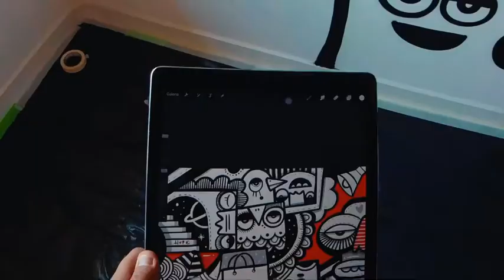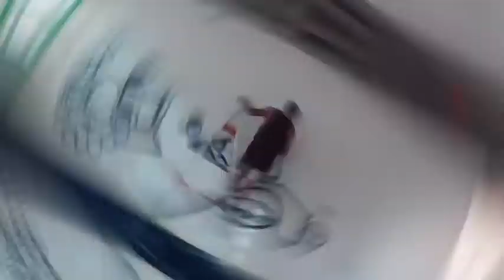Elvis Mourão X Privalia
Confira como foi a criação dos 2 painéis que fiz na Privalia -  A Privalia é outlet líder em moda online
e foi fundada em Barcelona em 2006, por José Manuel Villanueva e Lucas Carné. Hoje é líder no seguimento e esse ano faturou mais de um bilhão em vendas on-line 🤜🏽🤛🏾 tamojunto privalia elvismourao agradeço a Anne Reis, Fernando Boscolo e Carol Prado

Produção impecável de dionisioart